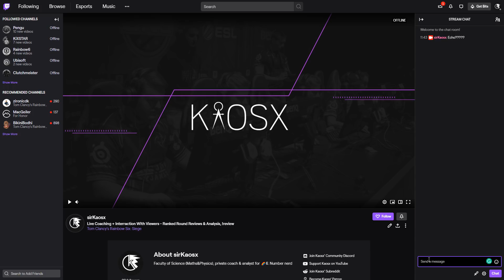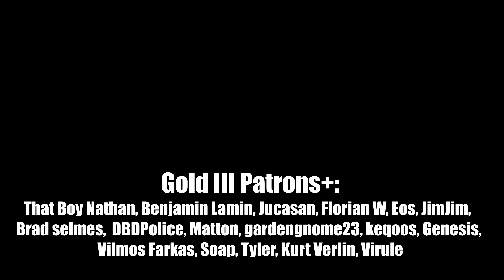You Are Playing These Operators WRONG || Rainbow Six Siege Tips [ENG/ITA]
We will talk here how Echo, Mozzie, Bandit, Smoke & Vigil and how to play them. The biggest reason you maybe don't play them correctly is because you have been taught how to play them in a specific rank (whether it to be a content creator that doesn't understand how to play them, or your friend). Getting advices that works just for one rank are the hardest bad habits you can get.

Timestamp:
0:00 No intro
0:24 Echo
2:49 Mozzie
5:26 Bandit
6:48 Smoke
8:08 Vigil

Special thanks to:
- YouTube Platinums: David Gauthier, Amata Nobis, Zach Fuller, Messias, The-Joshie, Ryan Popo, Jackie, Olly Thorn, Michael Cavalry, Jonathan Juliao, Yan Egorov, IncognitoMohit, Anger powered, Lyutsifer-, Clutchy, Jagerfragetti_, mirasko, Cabbage (18)
- Youtube Golds: Antonio Sánchez, Joel van Egmond, weavel99, JUNGERLAKE, Dean Sonnier, Jakub Treščák, lop innit, asecondreality, Vilmos Farkas, Stephen J, Very Deleterious, Pratik Panda, Joe Healy, Jonathan Eriksson, Karel Vrátný, Vinnie Max, Cameron Torgersen, AetieR6, Juicy, Pratham Shah, Jo Kavetani, disjointed salad, Sagnik Kundu, Anthony Dunne, Fried out, Phill Cipher, Antti Nieminen (28)
- Platinum II Patron: That Boy Nathan (1)
- Platinum I Patron: Benjamin Lamin (1)
- Gold III Patrons: Jucasan, Florian W, Eos, JimJim,  Brad selmes,  DBDPolice, Matton, gardengnome23, keqoos, Genesis, Vilmos Farkas, Soap, Tyler, Kurt Verlin, CeilingCat
 (16)
- Gold II Patrons: Finlay, Salty Dice, Player1, Xhy720 (4)
- Gold I Patrons: Xenoscythe, Biohazard_Rey, Stax, Ilumipat13, IncognitoMohit, Papa.SRH,  Simon Hoang, Rudy Torres, MadPhysicist,  Thomas Peterson, Redhippeastrum (11)